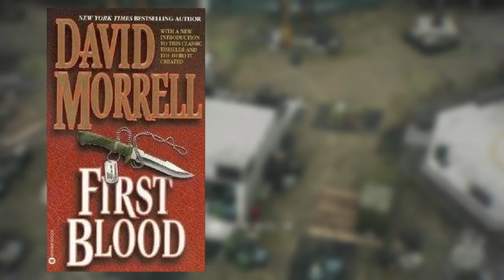Ghost Recon Breakpoint - Rambo estará presente no Ano 2?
Recentemente Rambo foi anunciado como novo personagem jogável de mortal kombat 11 e eu automaticamente pensei: ta aí um personagem que encaixaria perfeitamente num evento de ghost recon breakpoint para o ano 2. E se levarmos em consideração o predador e o exterminador do futuro que apareceram primeiro nos mortal kombat e na sequencia vieram para o ghost recon, pode ser que o rambo seja o próximo. Bora ver?

PSN: willianrof